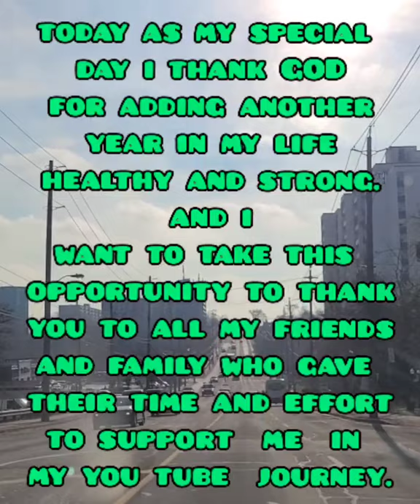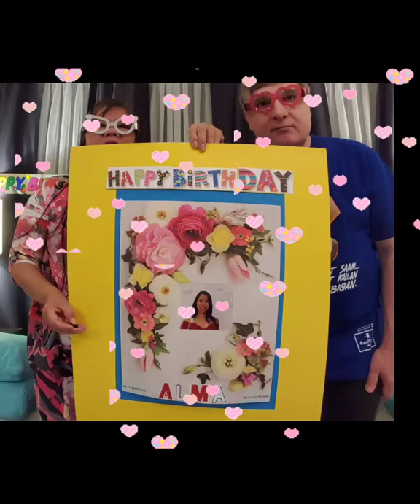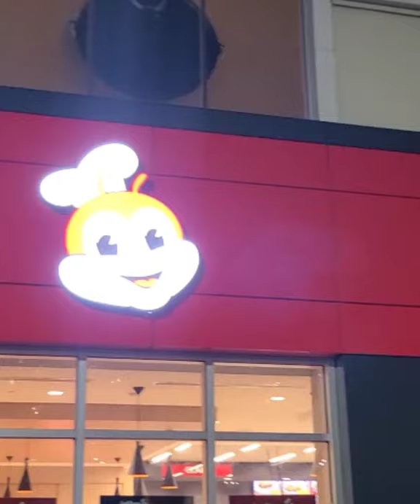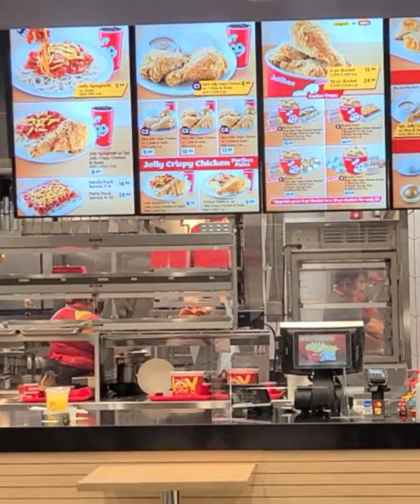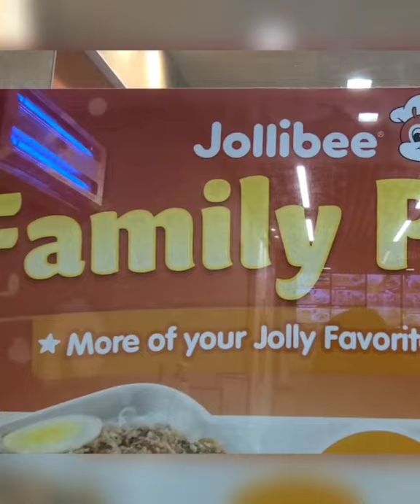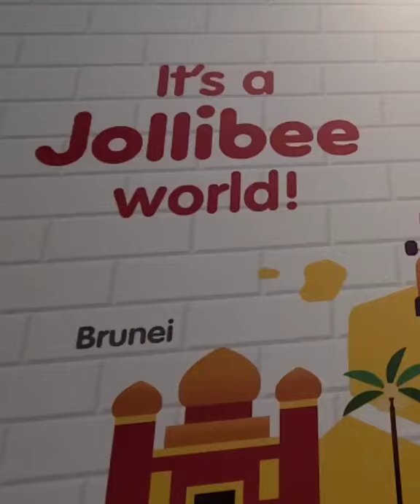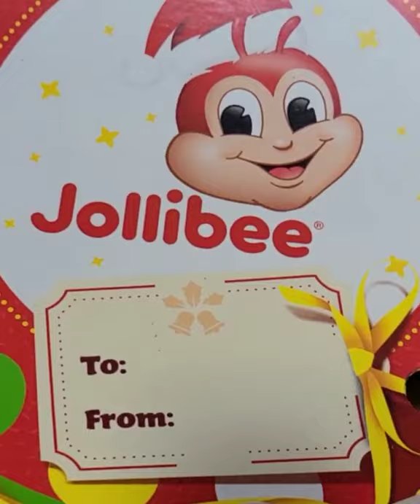All your greetings made my day happy./Alney tv